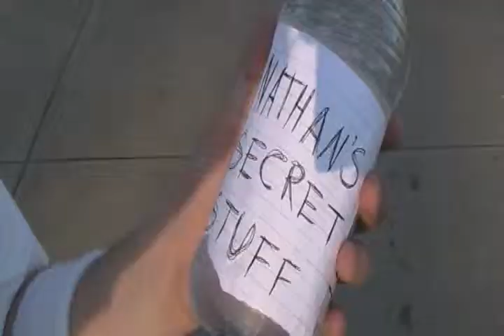The List - Episode 34 'The SLAM Jam'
Nathan is tired of Paul's beard, so he challenges Liam to a basketball game. The winner of which will decide whether or not Paul keeps his beard!